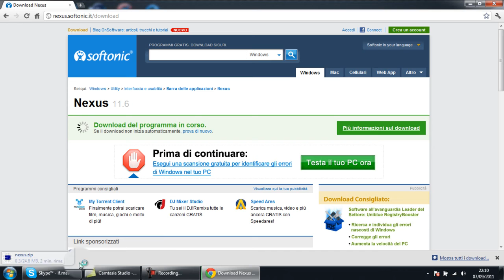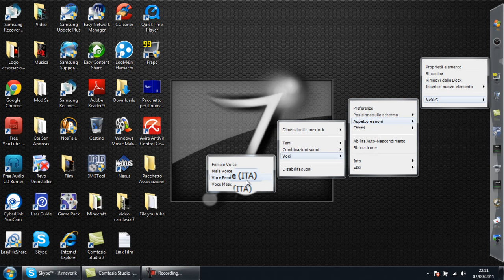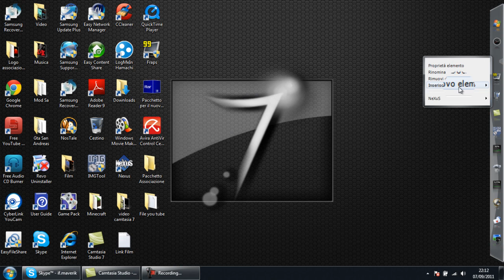come mettere la barra del mac